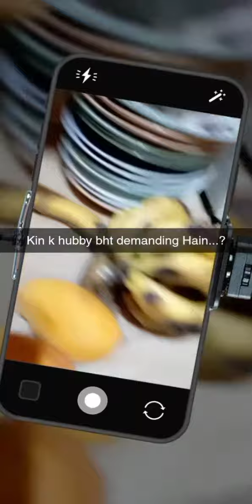cooking qeema mutton hubby farmaish